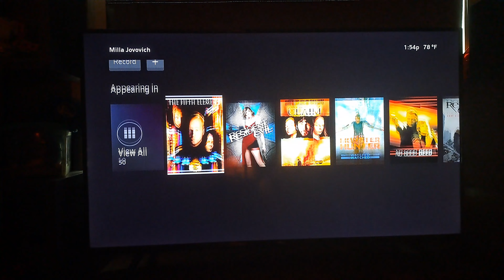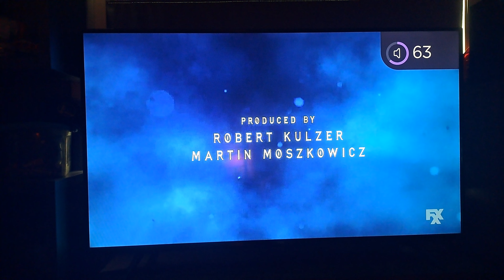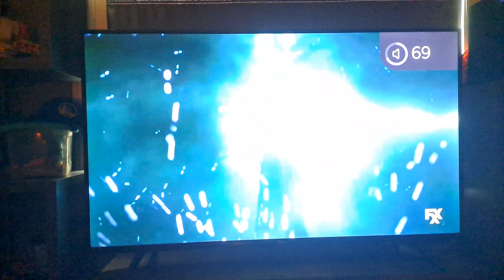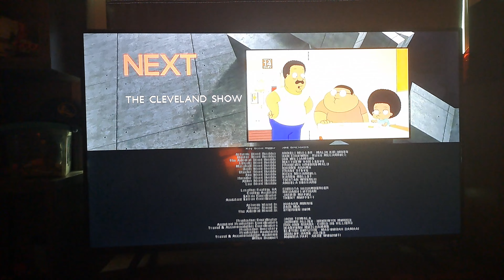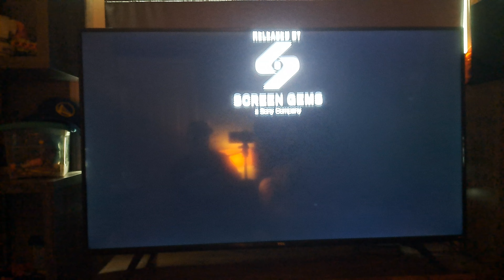Monster Hunter - FXX End Credits